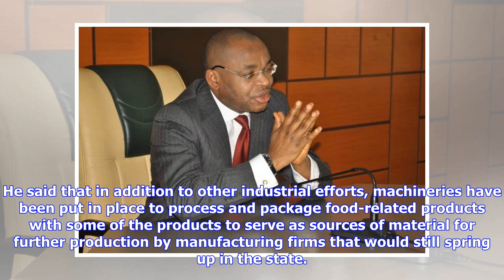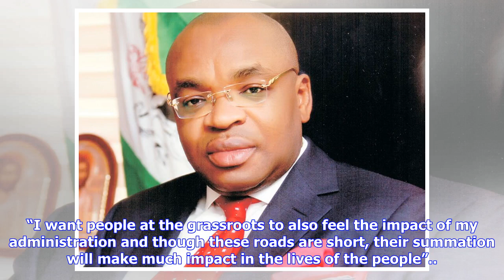Breaking News | Gov. Emmanuel gives reason for rejecting bailout fund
Governor Udom Emmanuel of Akwa Ibom state has stated that the state government did not collect bail-out funds from the federal government because he did not want to mortgage the future of Akwa Ibom people, particularly the youths. The governor, who made this known yesterday,while flagging off the commissioning of internal roads in Uyo as part of activities to commemorate democracy day celebrations, said his administration would continue to deliver on its mandate even in the midst of challenges. ...